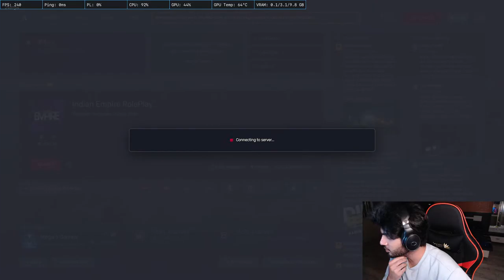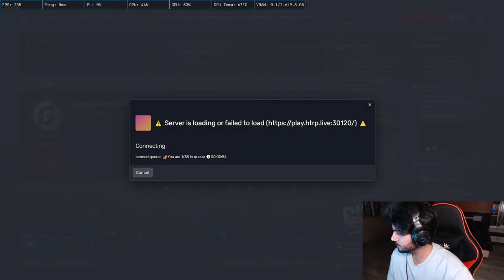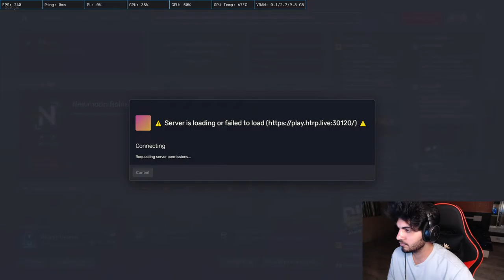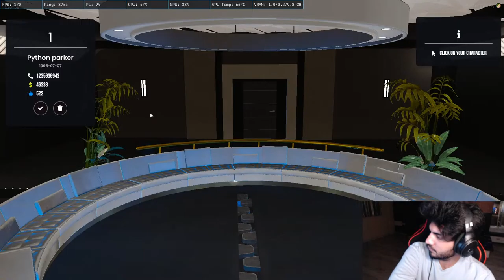🔴 HTRP 3.0 DAY - 2 WITH PYTHON PARKER MOST HANDPUMP BOII!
Myself Jaimin Jariwala From Surat . Iam a full time streamer and I've been gaming for about 3+ years now.I've been trying to master my skills playing games like Pubg Mobile , Pubg PC And CS-Go.I've realised that gaming is what i wanna pursue as a career option and so i started this channel.
Keep Supporting Me And Will Keep Entertaining You Guys With My Gameplay and i assure you that we'll have a lot of fun💝.
『✔️』Official channel of Jaimin Jariwala a.k.a Python
🚸 STREAM GUIDE 🚸
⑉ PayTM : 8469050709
🔰Chat Rules🔰
⊶ Avoid spamming
🔰PC Specification🔰
⊶ Ryzen 7 3700 Upto 4.1Ghz
⊶ Nvidia GTX 1060 6GB GDDR5 Graphics Card
⊶ 16Gb Corsair Vengence 3200 Mhz Ram

⊶ Samsung M.2 970 Evo SSD
⊶ Samsung LC24RG50